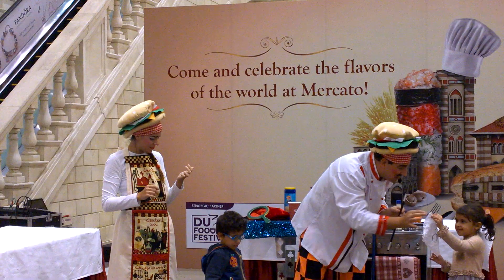Dubai Food Festival Show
Dubai Food Festival, Interactive magical comedy show from the hilarious Italian Chef at Mercato Mall, Jumeirah Beach Road, Dubai.